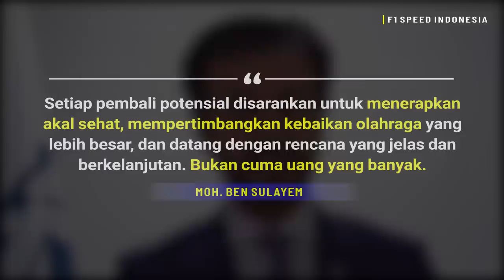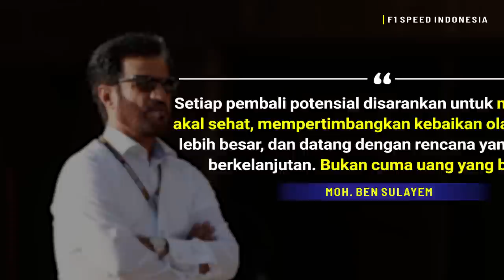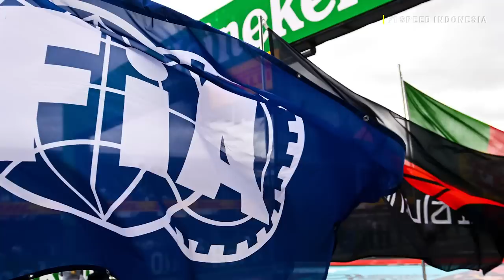Rencana Pangeran Arab Saudi beli F1 dan BLUNDER PARAH Presiden FIA...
F1 memang sedang memasuki libur kompetisi dan persiapan untuk menghadapi musim baru yang akan dimulai 5 pekan mendatang.

Tapi, belum dimulai saja sudah ada drama-drama yang tidak terduga dan tentunya menarik untuk dibahas.

Drama kali ini agak berbeda, karena tidak melibatkan tim atau pembalap.

Tapi justru melibatkan F1 dan FIA, di mana kemarin tensi di antara keduanya agak memanas, dan itu disebabkan oleh blunder yang dibuat oleh sang presiden, Mohammed Ben Sulayem.